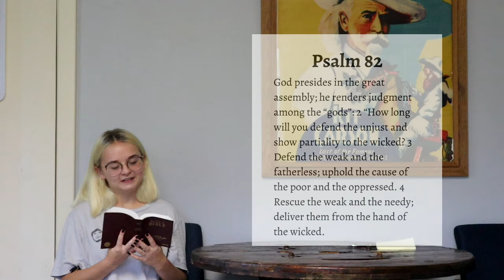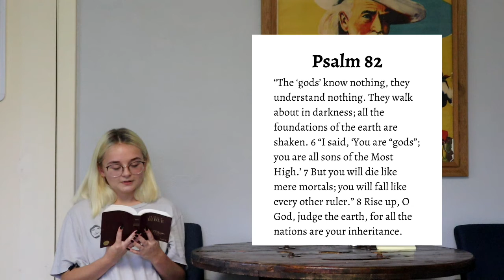Day 88 - Psalm 82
Our church is on a journey through the book of Psalms. We will be reading and reflecting on one Psalm a day. Today, Natalie Hill will read Psalm 82.